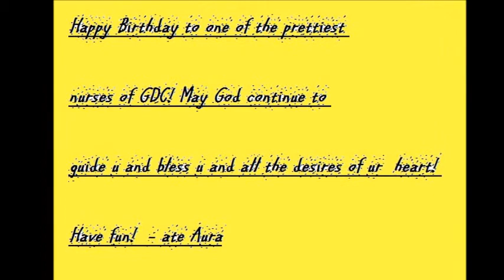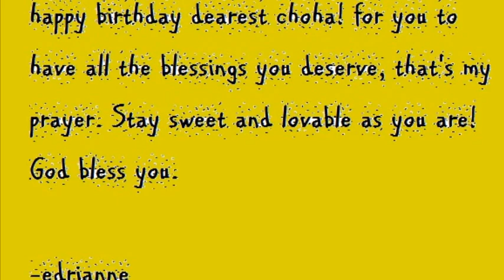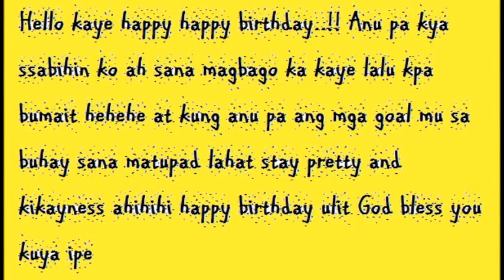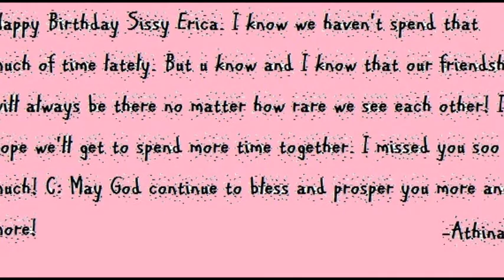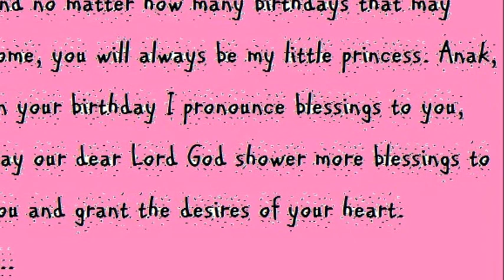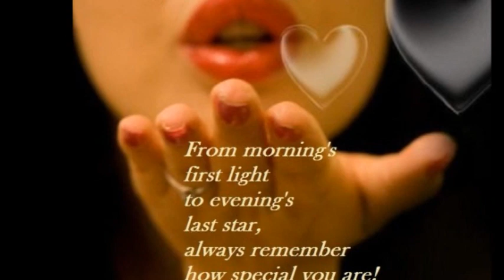Erica2013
Birthday 2013